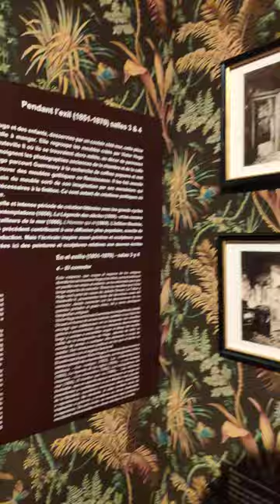Maison de Victor Hugo / Victor Hugo's House - LOUIS BOULANGER, PEINTRE RÊVEUR #63 🖼️(5)